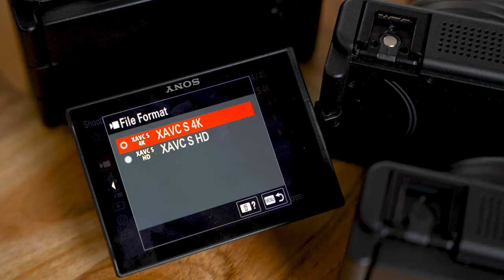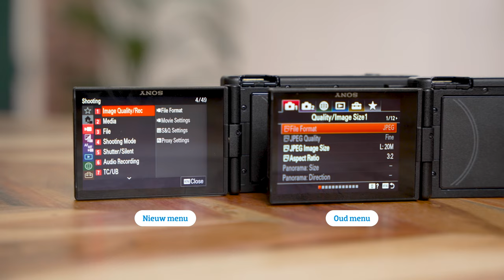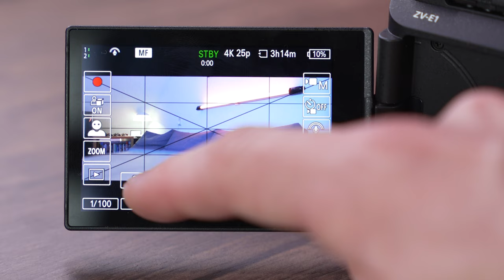De beste vlog camera's | SONY ZV - Line up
Sony maakt hele goede vlogcamera's. In deze video vertelt Martijn je wat de verschillen zijn tussen alle Sony ZV modellen die je op dit moment kan kopen. Dus de Sony ZV-1, Sony ZV-1F, Sony ZV-1ii, Sony ZV-E10 & Sony ZV-E1

In deze video:
0:00 Intro
0:45 Specs die ze allemaal hebben
2:40 Verschillende lenzen
3:23 Sony ZV-1F
5:25 Sony ZV-1ii
7:01 Sony ZV-E10 & Sony ZV-E1
8:09 Welke is de beste voor jou?